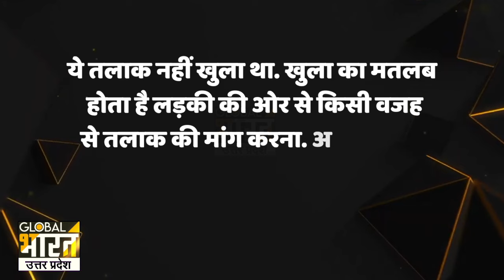क्या सानिया को पाकिस्तान में नहीं करनी चाहिए थी शादी,तलाक के तुरंत बाद शोएब ने रचाई दूसरी शादी